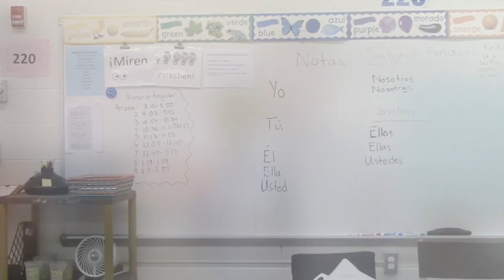Spanish Class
ETV